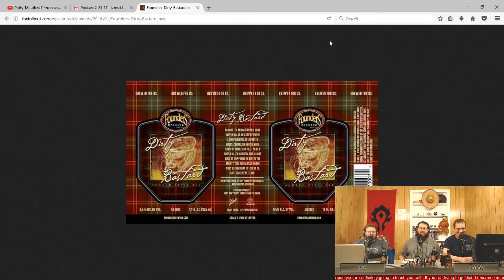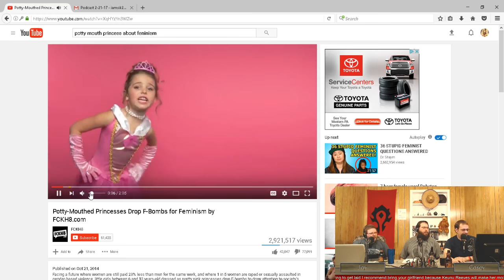Episode 22 - Feminist Potty Mouth Princesses, Casey's Ex, and Minimum Wage featuring Big Ron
Joining us today is Jay's Step-father Big Ron. He sits down to tuck into Dirty Bastard Scotch Ale from Founder's Brewing Company, while we discuss why Casey can't keep a woman, and how Jay's mom is in the sack. We talk our differing political views, the advantages and disadvantages of an increase in the minimum wage, feminism and a bunch of 9 year olds who say "fuck" more times than we do. Sit down, strap in, and enjoy the ride!